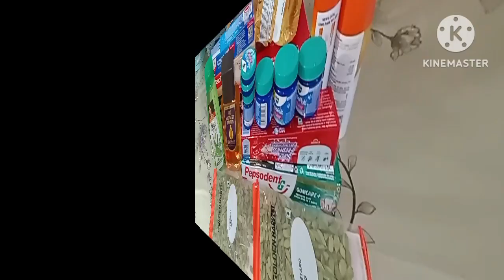আমার ওছেলের জন্য অনেক কিছু উপহার আসলো রাতের বেলা হালিম রান্ন করলাম